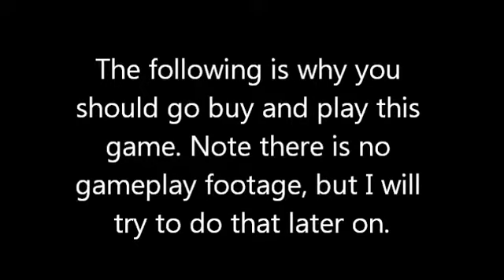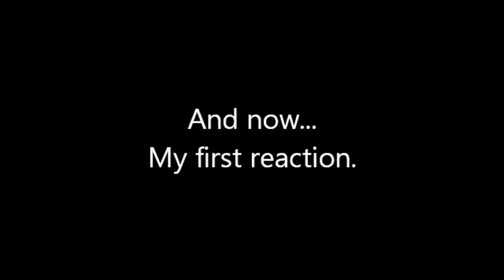Let's Almost Play Okami (Truly Almost Edition)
YOU SHOULD GO BUY AND PLAY OKAMI RIGHT NOW!